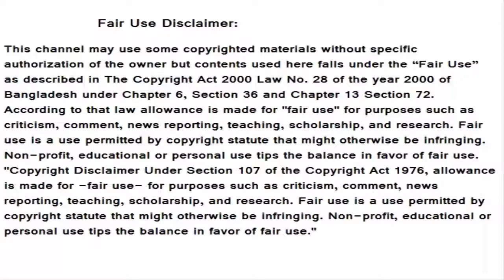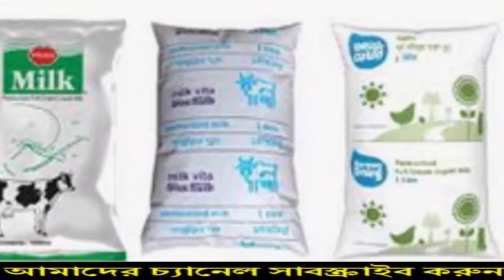আজকের গুরুত্বপূর্ণ সংবাদ_২৯/০৭/২০১৯ || Bangla News Today 29 July 2019 ||bangladesh latest news today